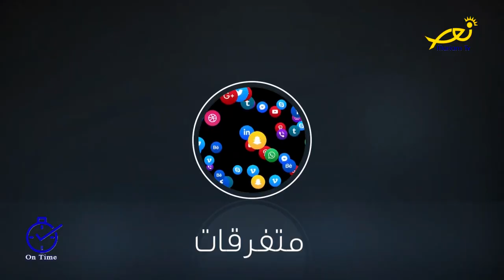مقدّمة عالموعد On time مع ريتا فرنسيس وتمارا كبّول